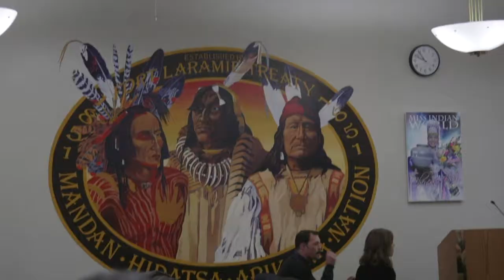Effects of Climate change on Indigenous Peoples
Climate change exabitates poverty levels among indigenous peoples. Victoria Tauli Corpuz  the UN Special Rapporteur on the rights of Indigenous peoples, in a report is calling on States and other actors to obtain consent before undertaking mitigation and adaptation projects.